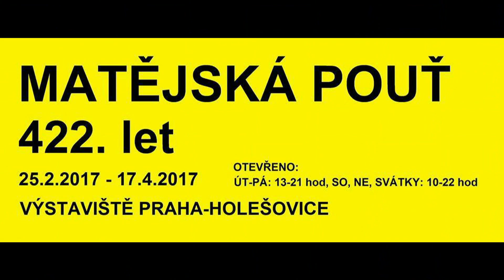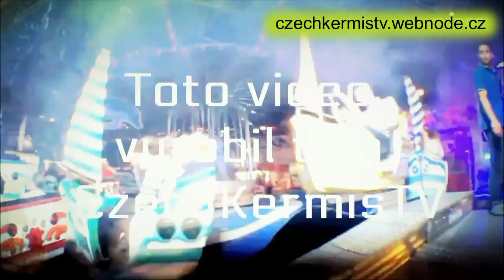Matějská pouť 2017 - ATRAKCE AVENGER / ATTRACTION AVENGER OFF-RIDE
Atrakce AVENGER na Matějské pouti 2017. Natáčeno v sobotu 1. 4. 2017. Jedna jízda pro osobu 100 Kč (100 CZK). Provozovatel Manuel Zinnecker.